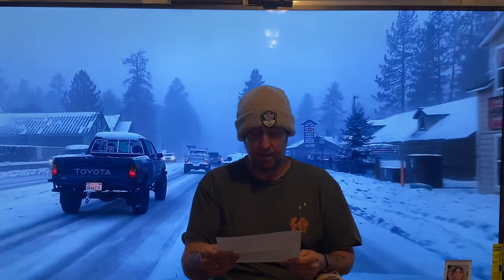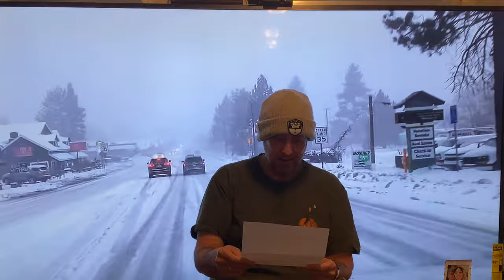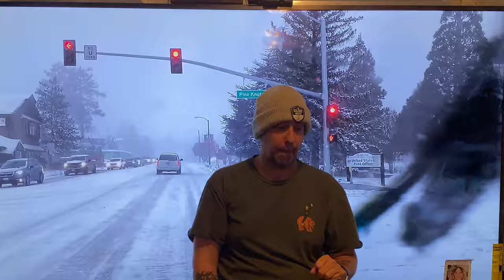David Draper. $40 Cash Donation. David you are amazing bro. Hit me up when up here brother. 😎